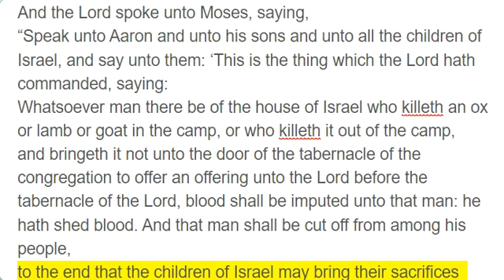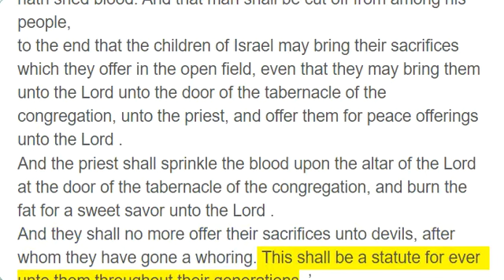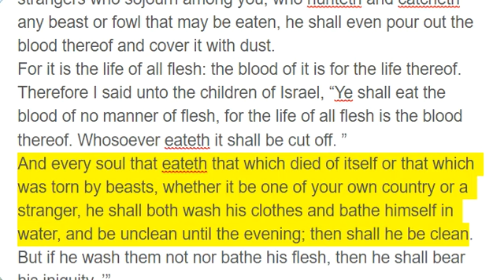Leviticus 17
And the Lord spoke unto Moses, saying,
“Speak unto Aaron and unto his sons and unto all the children of Israel, and say unto them: ‘This is the thing which the Lord hath commanded, saying:
Whatsoever man there be of the house of Israel who killeth an ox or lamb or goat in the camp, or who killeth it out of the camp,
and bringeth it not unto the door of the tabernacle of the congregation to offer an offering unto the Lord before the tabernacle of the Lord, blood shall be imputed unto that man: he hath shed blood. And that man shall be cut off from among his people,
to the end that the children of Israel may bring their sacrifices which they offer in the open field, even that they may bring them unto the Lord unto the door of the tabernacle of the congregation, unto the priest, and offer them for peace offerings unto the Lord .
And the priest shall sprinkle the blood upon the altar of the Lord at the door of the tabernacle of the congregation, and burn the fat for a sweet savor unto the Lord .
And they shall no more offer their sacrifices unto devils, after whom they have gone a whoring. This shall be a statute for ever unto them throughout their generations. ’
“And thou shalt say unto them: ‘Whatsoever man there be of the house of Israel, or of the strangers who sojourn among you, who offereth a burnt offering or sacrifice,
and bringeth it not unto the door of the tabernacle of the congregation to offer it unto the Lord, even that man shall be cut off from among his people.
“‘And whatsoever man there be of the house of Israel, or of the strangers who sojourn among you, who eateth any manner of blood, I will even set My face against that soul who eateth blood and will cut him off from among his people.
Therefore I said unto the children of Israel, “No soul of you shall eat blood, neither shall any stranger that sojourneth among you eat blood. ”
And whatsoever man there be of the children of Israel or of the strangers who sojourn among you, who hunteth and catcheth any beast or fowl that may be eaten, he shall even pour out the blood thereof and cover it with dust.
For it is the life of all flesh: the blood of it is for the life thereof. Therefore I said unto the children of Israel, “Ye shall eat the blood of no manner of flesh, for the life of all flesh is the blood thereof. Whosoever eateth it shall be cut off. ”
And every soul that eateth that which died of itself or that which was torn by beasts, whether it be one of your own country or a stranger, he shall both wash his clothes and bathe himself in water, and be unclean until the evening; then shall he be clean.
But if he wash them not nor bathe his flesh, then he shall bear his iniquity. ’”